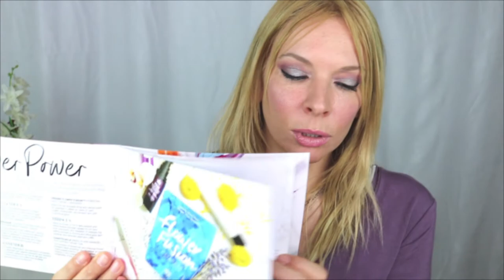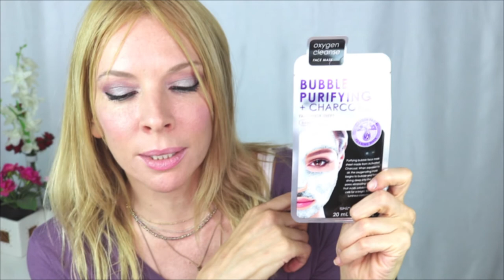לוקפנטסטיק 💜 LOOKFANTASTIC - מנוי לקופסת יופי | מאי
לוקפנטסטיק קופסת יופי - האם שווה את הכסף? מאי 2018

הי בנות ,
והפעם משתפת אתכן נשים יקרות בכל מה שאתן צריכות לדעת על קופסת איפור, ומנוי לקופסת איפור:
מאיפה? כמה עולה? מה שווי המוצרים שאתן מקבלות? איזה סוג מוצרים וכולי...

מקווה מאוד שתהנו, ואם תמצאו את התוכן אינפורמטיבי.
אתן יותר ממוזמנות להירשם ואל תשכחו ללחוץ על הפעמון כדי להשאר מעודכנות 😉

שלכן
אלינור

camera:
CANON eos 750D